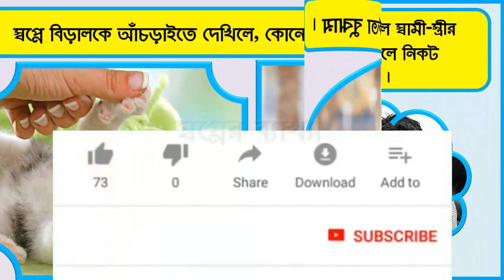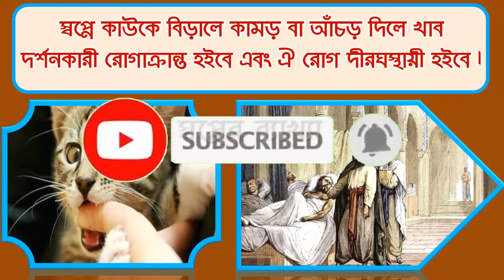স্বপ্নে বিড়াল দেখলে তার ব্যাখ্যা| সপ্নে বিড়াল দেখার মানে | Shopne biral dekhar brkkha